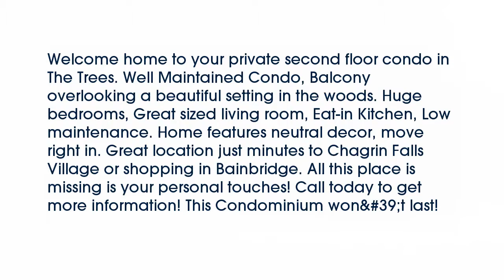Real estate for sale in Chagrin Falls Ohio - MLS# 3781966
16575 Wren Road
Chagrin Falls Ohio 44023
MLS# 3781966

Welcome home to your private second floor condo in The Trees. Well Maintained Condo Balcony overlooking a beautiful setting in the woods. Huge bedrooms Great sized living room Eat-in Kitchen Low maintenance. Home features neutral decor move right in. Great location just minutes to Chagrin Falls Village or shopping in Bainbridge. All this place is missing is your personal touches! Call today to get more information! This Condominium won't last!